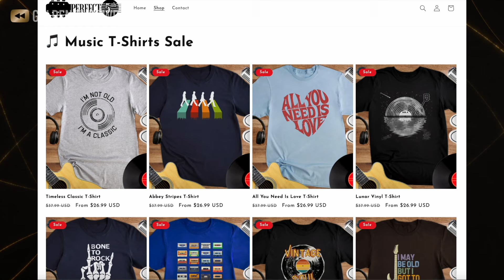Rockstar Duos Who End Up Utterly Hating Each Other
🎸 Celebrate your love for RETRO MUSIC with Perfect Fifth MUSIC TEES!

Discover the intense rivalries behind some of rock’s most famous duos! From Anne and Nancy Wilson of Heart to Liam and Noel Gallagher of Oasis, these partnerships created unforgettable music—and unforgettable feuds. Explore the conflicts that tore apart legendary duos like Paul Simon and Art Garfunkel, Axl Rose and Slash, and many more. Which rivalry shocked you the most? Tune in to find out!